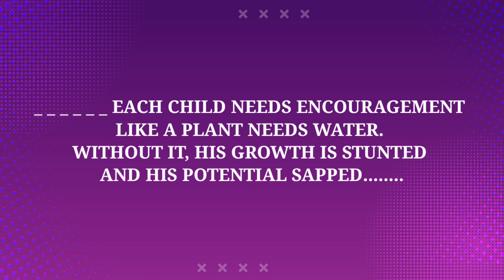T T T Academy Classes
Video describing about T T T Academy Classes,
T T T academy Facility,
Smart Class Rooms, Library , Facilities and all the Courses information.